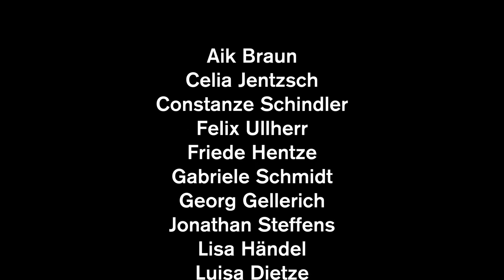Frohe Zukunft Live! – St. James Infirmary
Danke an @filmprofoto Kamera: Ayman Srmaney, Paul Fiedler
Schnitt: Moritz Lange
Ton/Mix: Friedrich Hentze
Recorded Okt. 2022 @ Objekt5 Halle/Saale